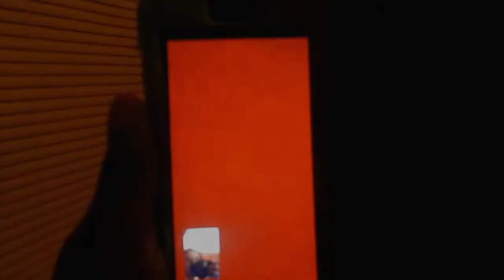COLLEGE VLOG | EP. 18: IT'S ΣIGMA WEEK!!! | LalaBTV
Hello Beautiful People!! It's your girl Lala and I'm back and better than ever! So it's Sigma Week and you already know we lit!! Follow me around as I go to a whole bunch of events with a little bit of turn up in between!! It's also the time for the Ms. International Pageant, which is always a good time & a good show!!

Philippians 4:11

Camera Used: Nikon Coolpix S9900